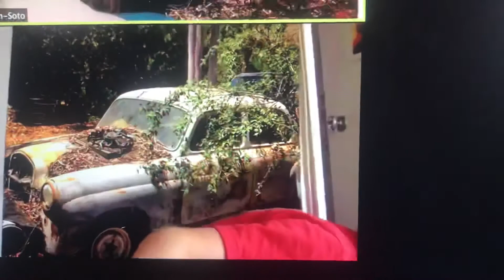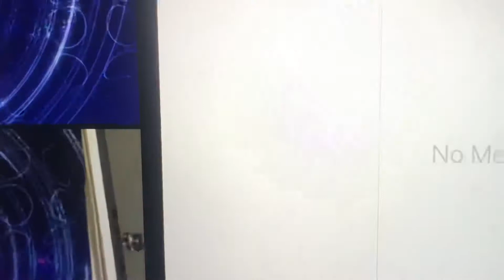Henry acts in a fellow camper’s play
Henry and his scene mate survive a car crash